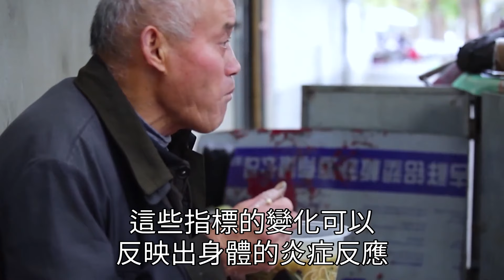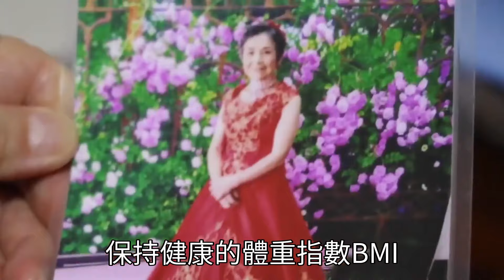雙腳發出這5個信號，趕快去醫院檢查肝臟！晚了神仙都難救！